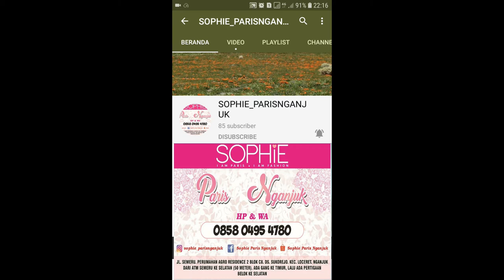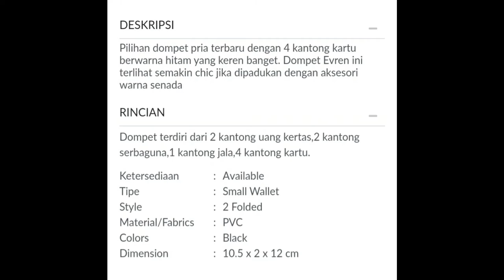EVREN ALIVE WALLET SOPHIE PARIS